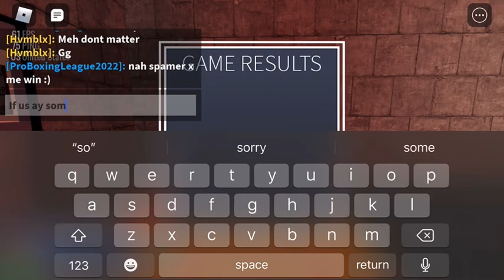Boxing league gameplay (class A)